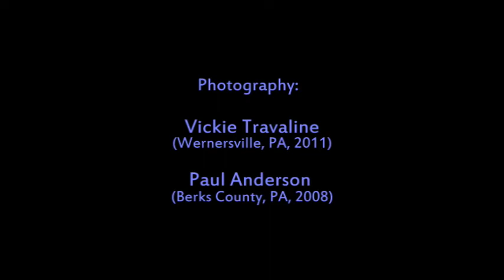Jo Stafford - Poor Wayfaring Stranger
This beautiful version of the folk song is from Jo Stafford's 1962 album, "Jo Stafford Sings American Folk Songs," an album that can truly be called sublime.
This post is in memory of a dear friend who passed away peacefully on April 18, 2014 (Good Friday) after a long illness.

The first three photographs in the video were taken by my friend, the last two by me.